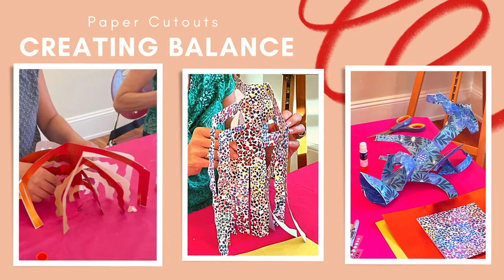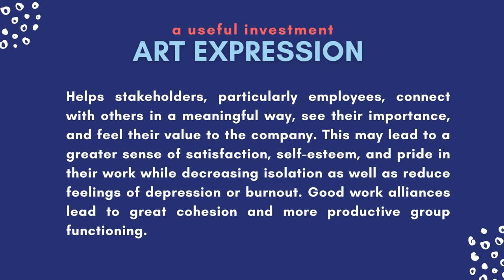Supportive Expressions Art and Wellness Program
"Supportive Expressions" was an art expression initiative developed for employees at Cleveland's Positive Education Program by Lawna Gamble, the Founder & Chief Artistic Officer of Willow Cove Art and Wellness. On a monthly basis, staff came together at CRE8 Sparks and the Julia De Burgos Cultural Center for art-making workshops. The therapeutic art activities were designed to support self-expression and professional well-being.